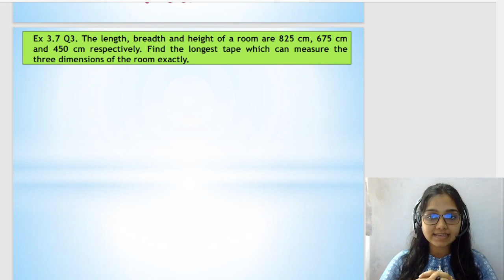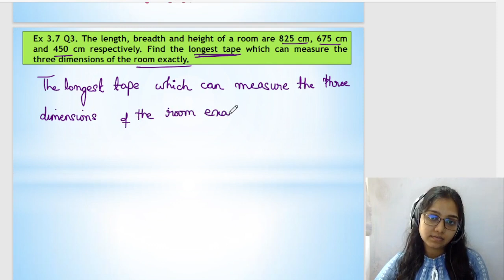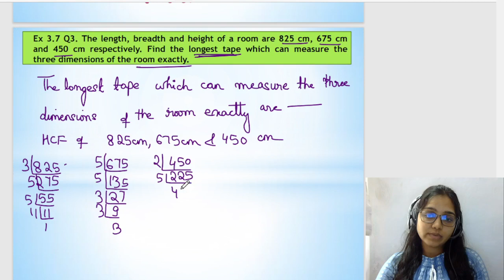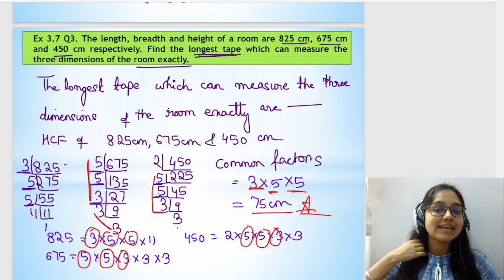EX 3.7 Q3- Ch-3-PLAYING WITH NUMBERS; Math & Science Class 6; NCERT Solutions